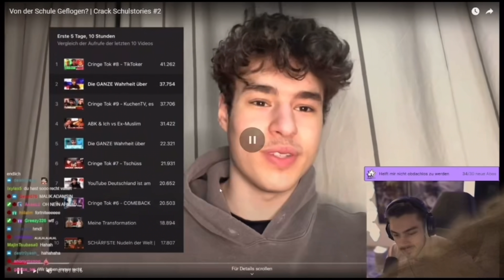Fast Gestorben? | Crack Schulstories #3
Warum folgt ihr nie??? Folgt endlich, sonst gibt´s Schläge